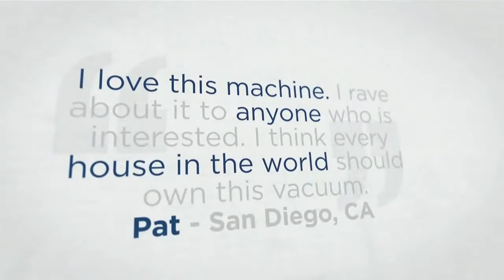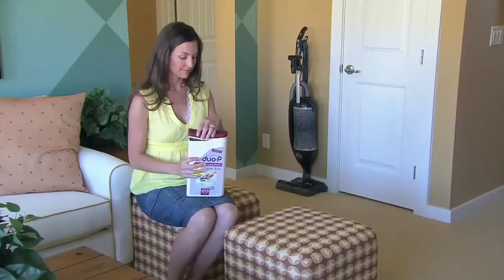SEBO Vacuums . . . Made in Germany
In 1978, two engineers, with a vision of a cleaning system unlike anything ever produced, founded SEBO in Velbert, Germany. Since then, SEBO has become the manufacturer of the finest quality commercial-grade vacuum cleaners in the world. We've sold more than four million units to markets in Europe, Asia, Africa and North America, with cumulative sales exceeding one billion dollars. We also manufacture private-label machines for some of the top distributors in the world and are the preferred vacuum cleaner of the top hotels, hospitals, universities and government institutions worldwide . . . even The White House and Buckingham Palace! And now, our state-of-the-art cleaning technologies are available for use in your home.

SEBO vacuums have received awards and recognition from Better Homes and Gardens, Consumer's Digest, TIME, Real Simple, Wired Test and other magazines. Our future-forward, technological breakthroughs in the science of cleaning are without precedent in our industry.

SEBO's first shipment to the U.S.A. was in 1979 for commercial cleaning customers, followed by its duo-P Cleaning Powder in 1984, and its household vacuums were launched in 1997.